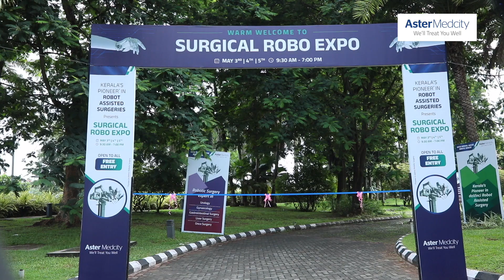SURGICAL ROBO EXPO 2023 - Day 02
Day 2 of the Surgical Robo Expo comes to an end. About 325+ people visited the expo and got a hands-on experience with how the Surgical Robo works. Some of the key personalities visited the expo are Shri Adv. Anil Kumar, Mayor (Cochin Corporation) and Shri Adv. A M Ariff, MP, Alappuzha.